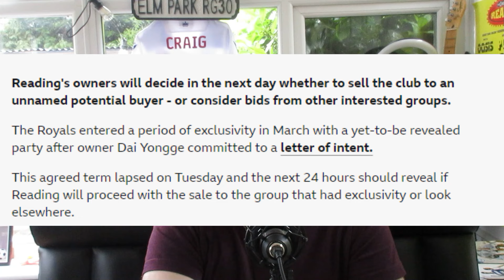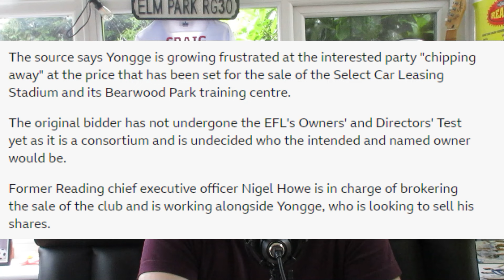Reading FC's Potential Takeover Could Collapse Within The Next 24 Hours...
So... we could be back to square one again within the next 24 hours. Reading's takeover with Chiron Sports Group could be over in the next 24 hours with Dai Yongge growing frustrated at the fact that they are constantly "chipping away" at the sell price. Frustrating... yes.